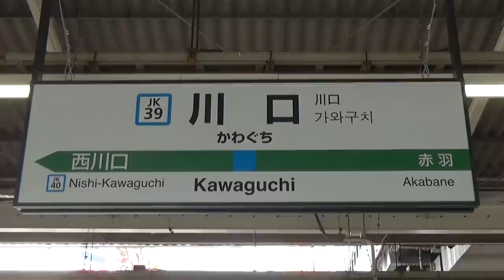【緩カーブ!】JR京浜東北線 川口駅 列車発着･通過シーン集 2018.4.4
JR京浜東北線(東北本線) 川口駅 列車発着･通過シーン集 2018.4.4 です。

JR赤羽駅の1つお隣にあるJR川口駅へ。緩いカーブが良い感じの駅でした。南行方面行き1番線の発車メロディがジュピターBで驚きました(^^;) 京浜東北線の駅でもあったんですね！ジュピターBは個人的にJR東日本の発車メロディの中で一番好きかもしれません。フルコーラスで鳴ることはそう多くはありませんでしたが、生で聴けたので良かったです！

・発着シーン …(00:17)～(05:37)、(13:14)～ラスト
・通過シーン …(05:38)～(13:12)

※線路側の黄色い点字ブロック(ホーム端に関してはその延長線上および白い点線)の内側で撮影し安全には十分注意しています。川口駅ホーム両端はホームドア工事の資材が置かれていたため、一部が狭くなっていました。ホーム端ではホーム内側の白い壁･フェンスのほうに寄って撮影しています。
※三脚･一脚･脚立等は使用していません。